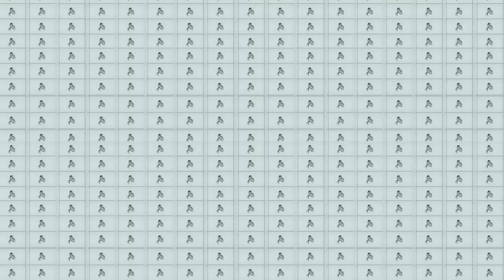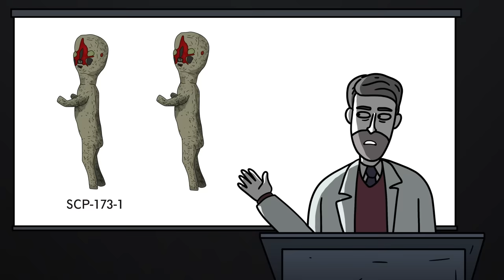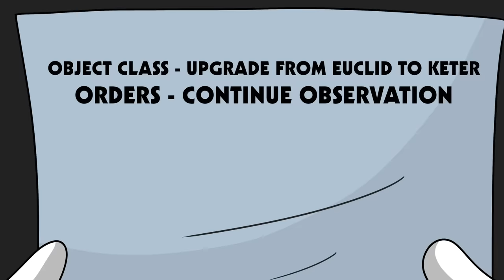Top 18 Insanely Evil SCP (Compilation)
00:00 The Prototype - SCP-001
15:58 SCP-173 New Revised Entry
30:22 SCP-420 Aggressive Skin Condition
48:39 SCP-966 Sleep Killer
56:55 SCP-3899 - The Night Hauler
01:08:40 SCP-3998 The Wicker Witch Lives
01:18:55 SCP-015-IT The Boogeyman
01:29:22 SCP-5126 Eat Your Mattress
01:49:08 SCP-682 Hard to Destroy Reptile
02:07:36 VIDEO GAME but in REAL LIFE
02:25:41 SCP-567 The Dungeon
02:43:59 SCP-3640 Escape From The House of Mickey Mouse
03:03:35 SCP-4595 WITCH
03:14:08 SCP-4032 - Fart Berries
03:34:55 SCP-4904 Rapid Disc Movement Sleep
03:53:09 SCP-106 The Old Man
04:09:26 SCP-4035 - Prey On Words - Disappointing Genie
04:29:42 SCP-3166 GOREFIELD